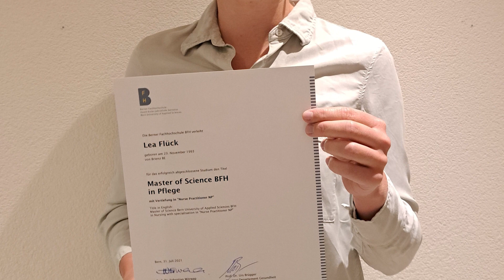CU College of Nursing: Partners with Bern University (GERMAN Translation)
CU College of Nursing: CU Nursing Partners with Bern University (GERMAN Translation)